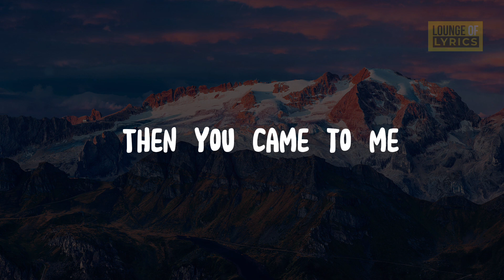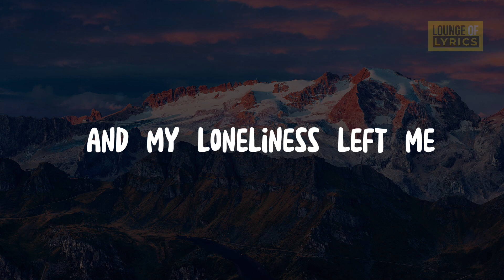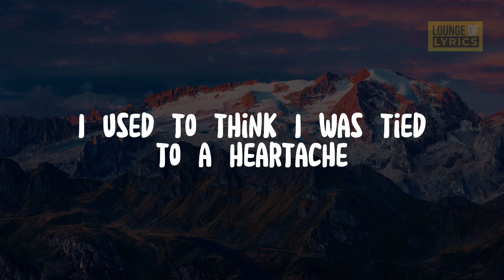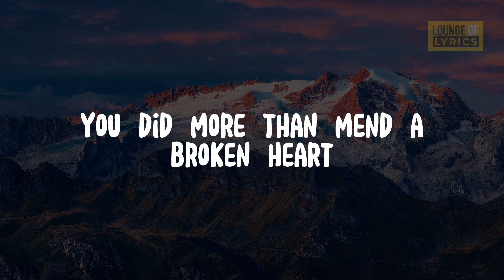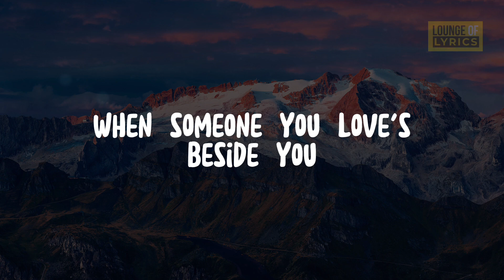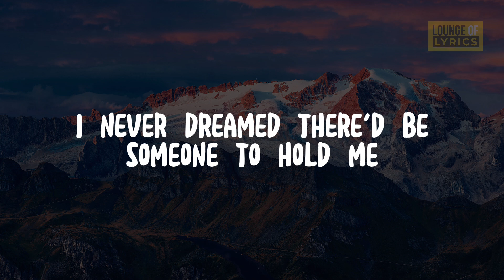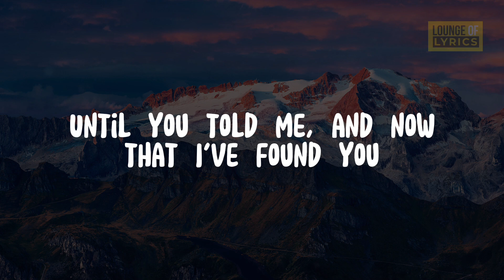Air Supply - Even the Nights Are Better (Lyrics)